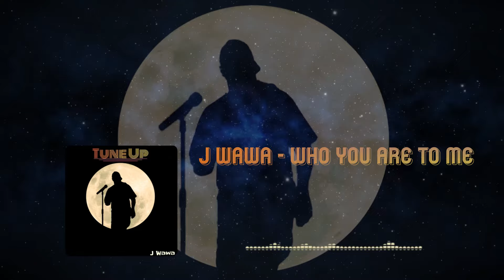Josh Wawa - Who You Are to Me (Audio)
Official Audio for Who You Are to Me  by Josh Wawa